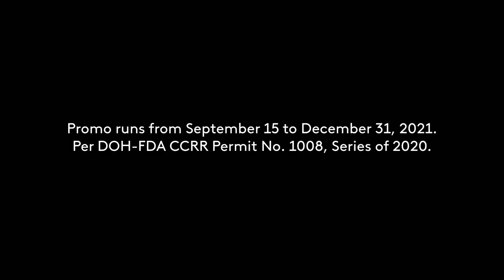SkinWhite Lotion "30% More" Radio Commercial Q4 2021 27s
DRPS Two Episode No. 807: SkinWhite Lotion "30% More" Radio Commercial Q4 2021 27s